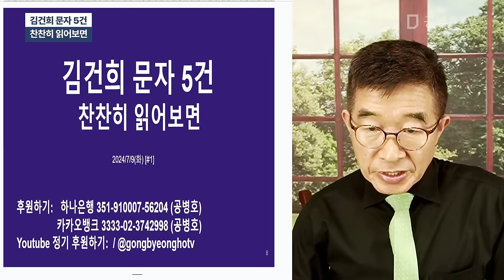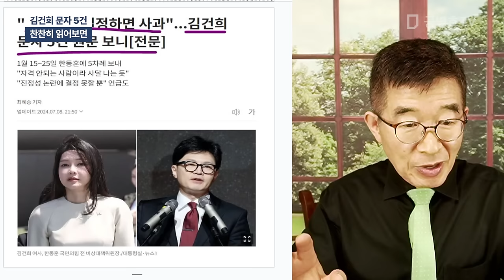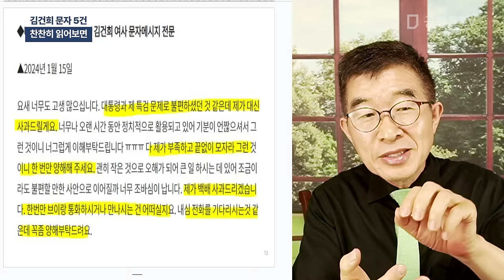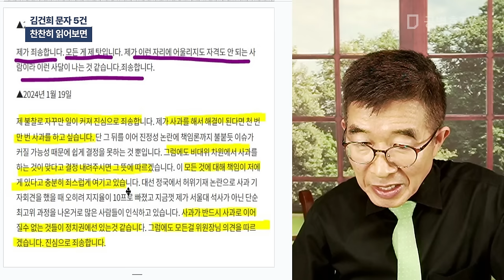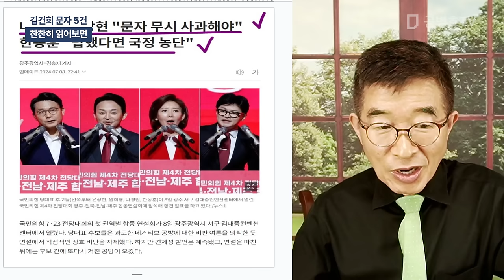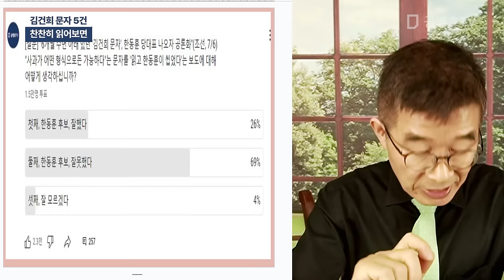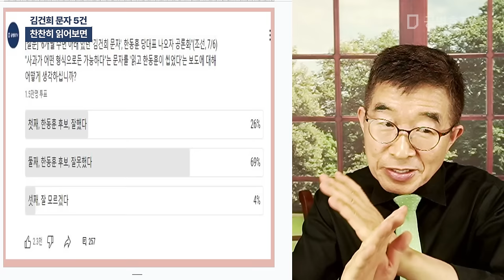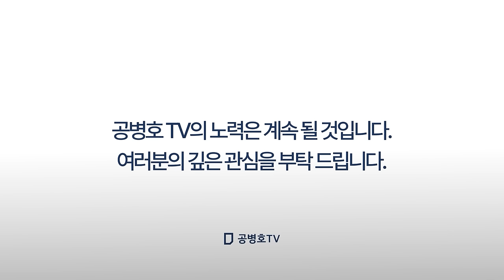김건희 문자 5건 / 찬찬히 읽어보면 [공병호TV]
Bitcoin : 3MTW849AkP2ftLeSK2teZHMmzLu7Z83s9U